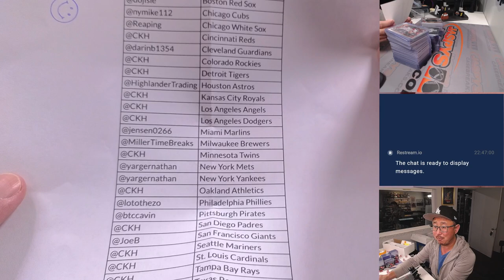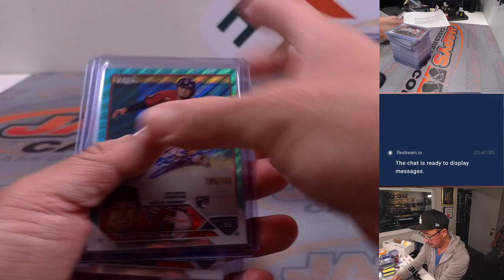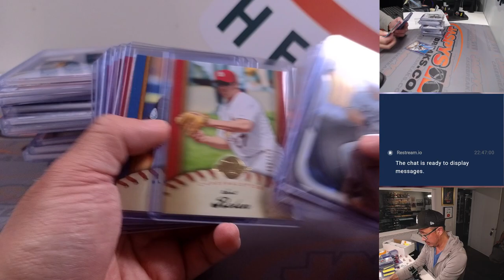Su, 08.06.23 -- Fanatics Live -- #1 Insane Multi-Year 11-Box Baseball Mixer